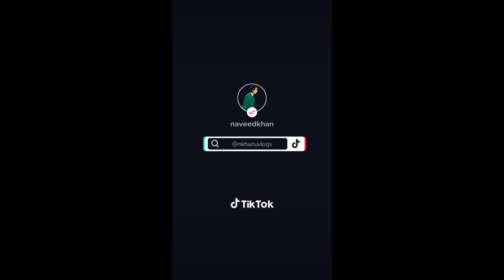Aqrab Kasath molaqat | Meetup with one and only Adnan Siddiqui